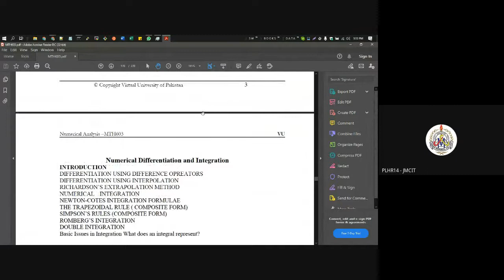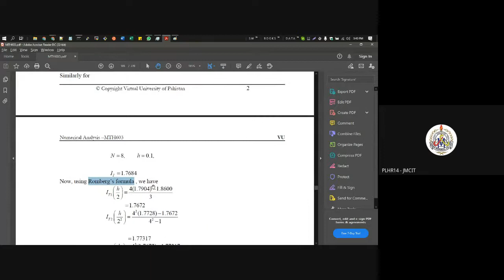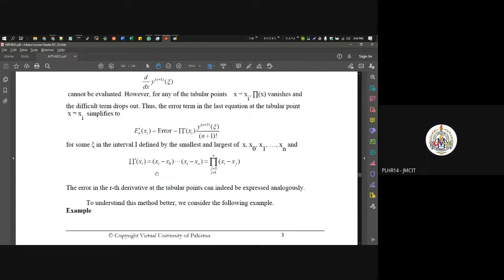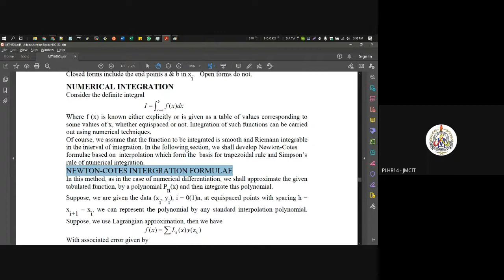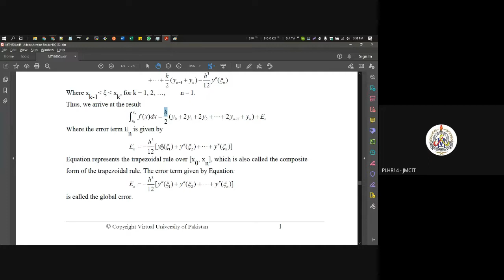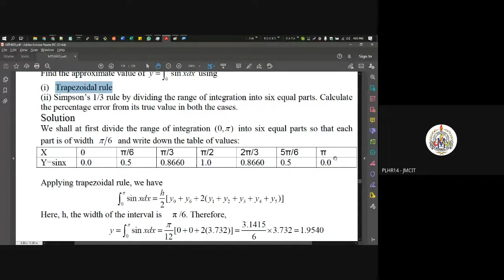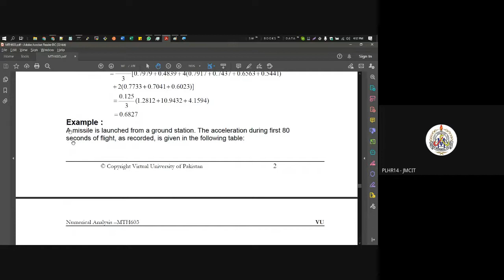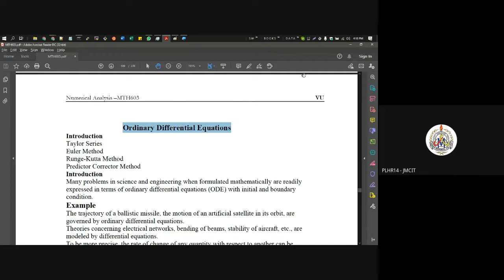MTH603 Lecture 5 - Majid (JMCIT)